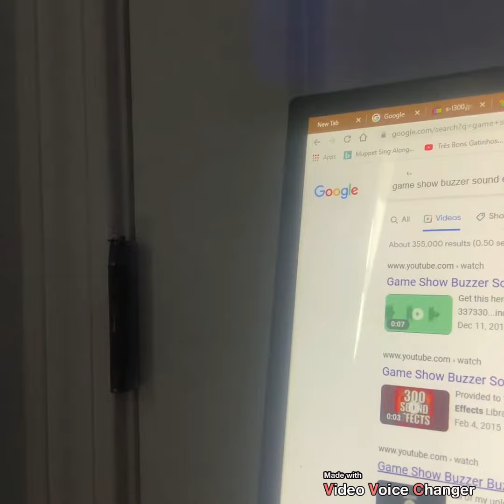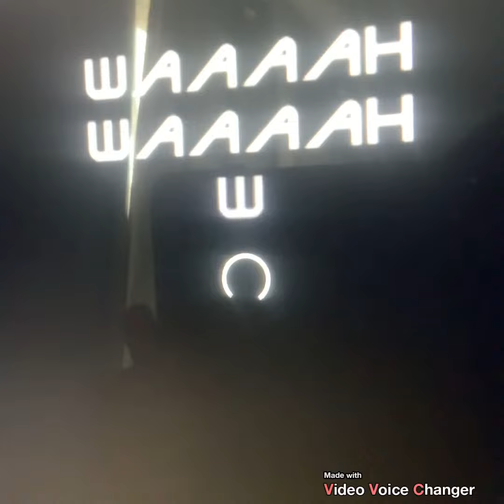Mr Stubborn me getting spanked cat1dog